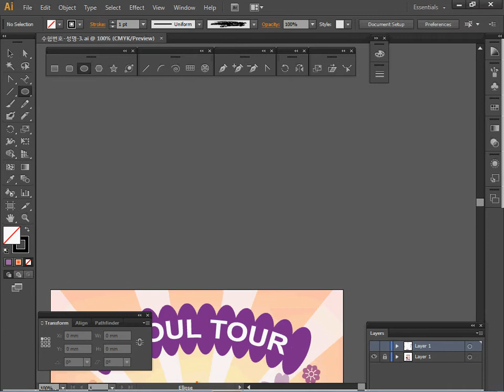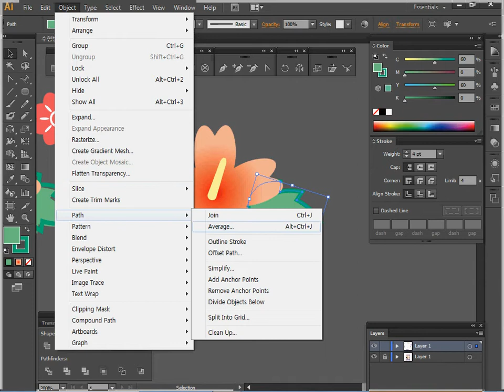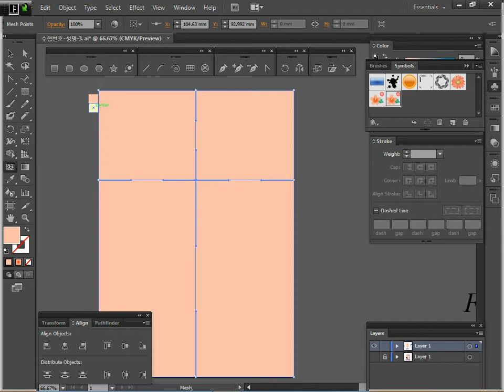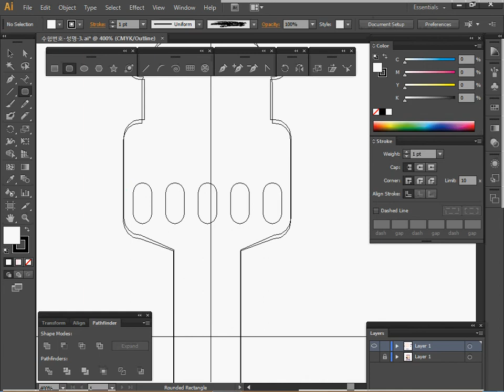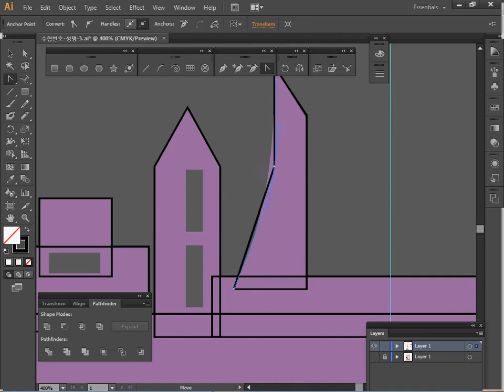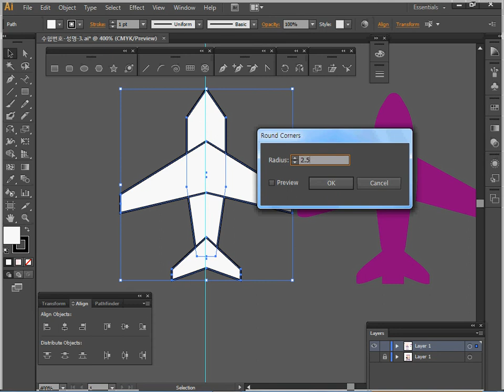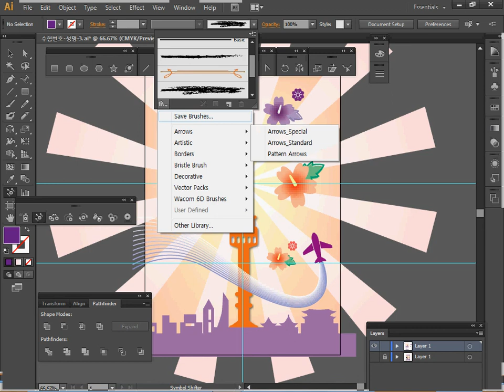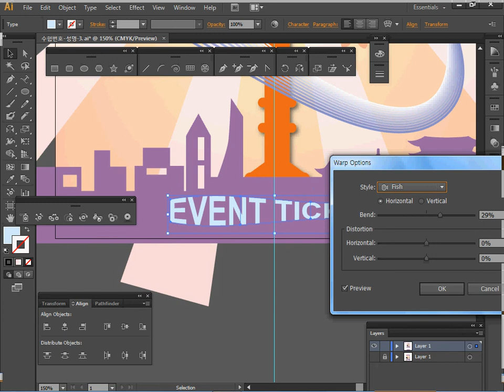[GTQ일러스트1급] 3회 03